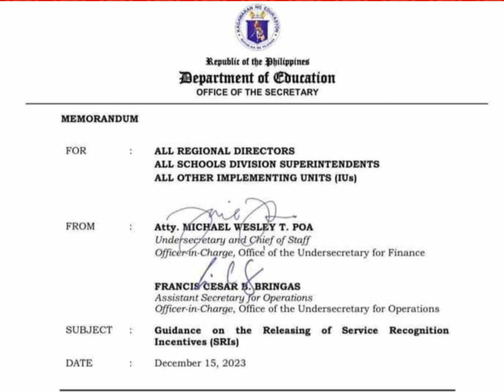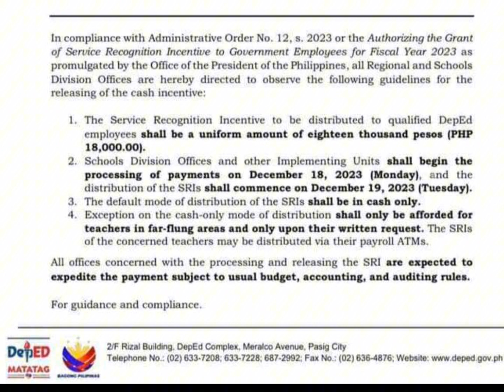SRI LATEST UPDATE 2023